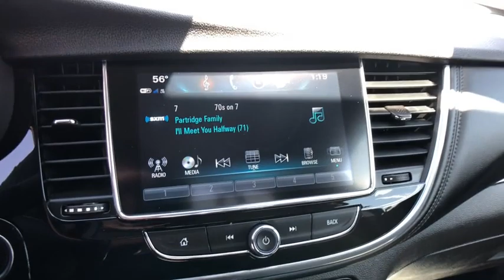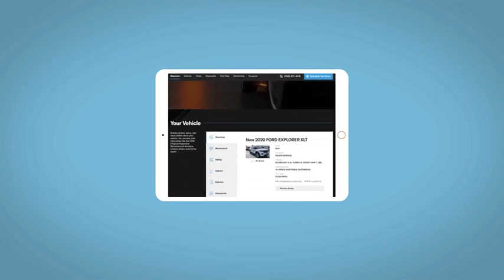2019 Buick Encore Reno, Carson City, Northern Nevada, Sacramento, Roseville, NV KB877769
QUICKSILVER METALLIC Used 2019 Buick Encore AWD 4dr Preferred available in Reno, Nevada at Lithia Hyundai of Reno. Servicing the Carson City, Northern Nevada, Sacramento, Roseville, NV area

Preferred trim. REDUCED FROM $21995! $400 below Kelley Blue Book! EPA 29 MPG Hwy/24 MPG City! WiFi Hotspot Onboard Communications System Back-Up Camera All Wheel Drive Turbo Charged Aluminum Wheels SAFETY PACKAGE CLICK NOW! KEY FEATURES INCLUDE: All Wheel Drive Back-Up Camera Onboard Communications System Aluminum Wheels WiFi Hotspot Privacy Glass Child Safety Locks Steering Wheel Controls Heated Mirrors Electronic Stability Control. OPTION PACKAGES: SAFETY PACKAGE includes (UFT) Side Blind Zone Alert (UFG) Rear Cross Traffic Alert and (KI6) 120-volt power outlet REMOTE VEHICLE STARTER SYSTEM includes Remote Keyless Entry AUDIO SYSTEM BUICK INFOTAINMENT SYSTEM AM/FM STEREO SIRIUSXM with 8 diagonal Color Touch Screen includes 2 USB ports Bluetooth streaming for audio and select phones and Phone Integration for Apple CarPlay and Android Auto capability for compatible phone (STD) ENGINE ECOTEC TURBO 1.4L VARIABLE VALVE TIMING DOHC 4-CYLINDER SEQUENTIAL MFI (138 hp [102.9 kW] @ 4900 rpm 148 lb-ft of torque [199.8 N-m] @ 1850 rpm) (STD) TRANSMISSION 6-SPEED AUTOMATIC ELECTRONICALLY-CONTROLLED WITH OVERDRIVE includes Driver Shift Control (STD). AFFORDABILITY: Reduced from $21995. BUY FROM AN AWARD WINNING DEALER: Lithia Hyundai of Reno sells new Hyundais certified pre-owned Hyundais and used cars trucks and SUVs! We have excellent finance options as low as 0% on select models in addition to all avilable Hyundai incentives and rebates! We also specialize in second chance financing! We are located in Northern Nevada at 2620 Kietzke Ln. Our hours are Monday-Saturday 8: 30am - 8pm and Sundays 10am - 6pm. 100% customer satifaction is our priority! Price does not include $449 Dealer doc fee taxes and license fees. Price contains all applicable dealer incentives and non-limited factory rebates. You may qualify for additional rebates; see dealer for details.